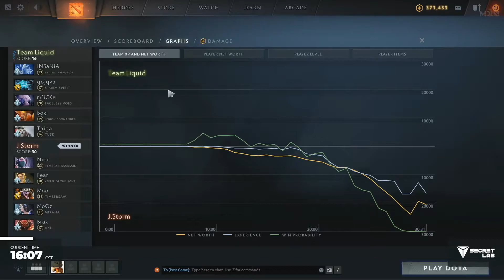Team Liquid vs J Storm Game 2 - MDL Chengdu Major Quarterfinals